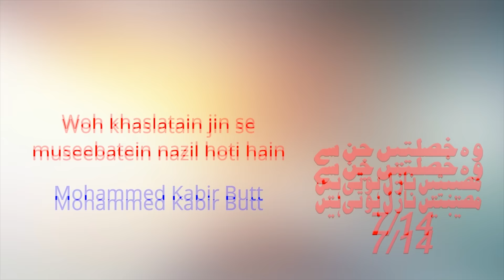7/14_Woh khaslatain jin se museebatein nazil hoti hain_by Muhammad Kabir Butt_HD Video__only 4 Min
Be first,share Allah Subhan o ta’ala messages daily quran & Hadith videos,come a part of blessed people.
Woh khaslatain jin se museebatein nazil hoti hain_by Muhammad Kabir Butt_HD Video__only  4 Min
7/14 *وہ خصلتیں جن سے مصیبتیں نازل ہوتی ہیں ::  محمد کبیر بٹ*۔
*اس فتنے کے وبال سے بچنے کی کوشش کرو جس کی شامت صرف ان ہی لوگوں پر نہیں ائے گی جو ظالم ہو گے ۔ بلکہ عوام و خاص سب اس کی لپیٹ میں آ جائیں گے*۔
جانیے صرف 4 منٹ میں۔